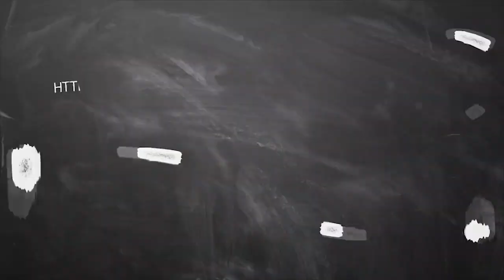செப்டம்பர் மாத ராசி பலன்கள் 2020 ரிஷபம் | September Month Rasi Palan 2020 Rishabam | ஆவணி மாத பலன்